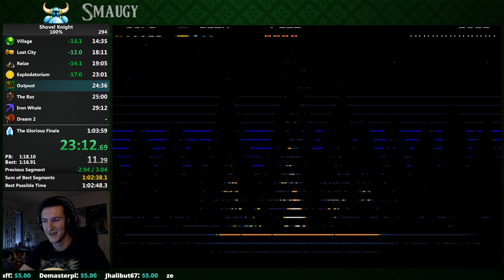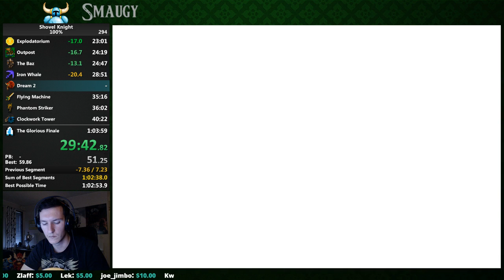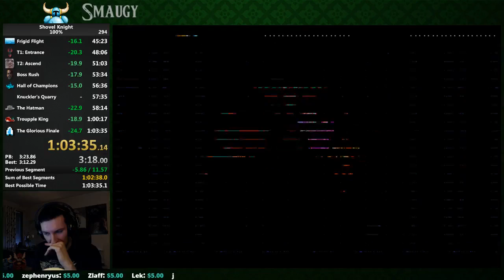[Old WR] - Shovel Knight 100% in 1:03:34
Pixel perfect fishing in Iron Whale, got all coin strats, Cog Damageboost at last MS in CWT. Screwed up windtunnel in FM though...that sucked.